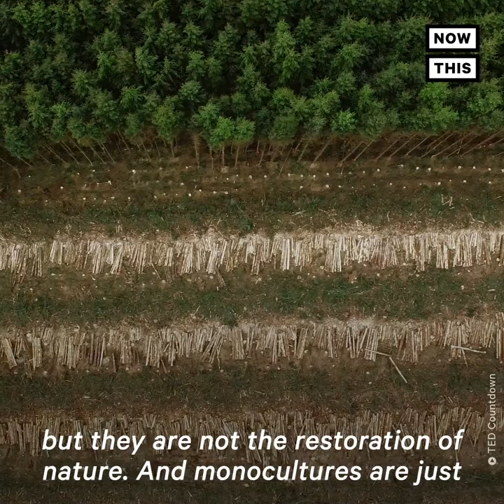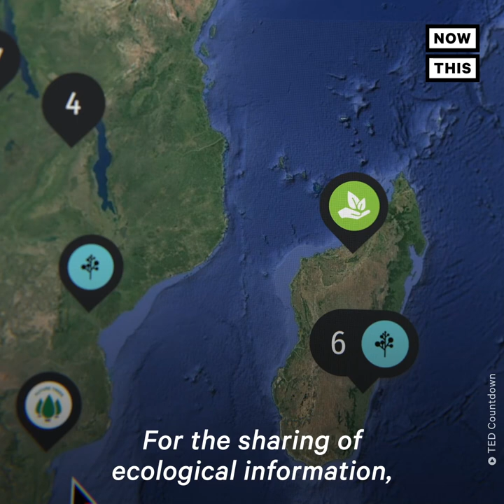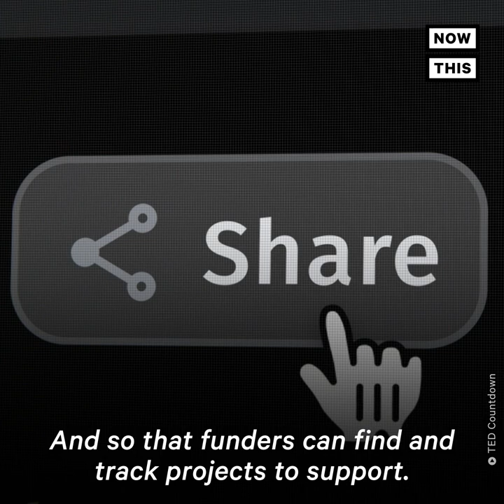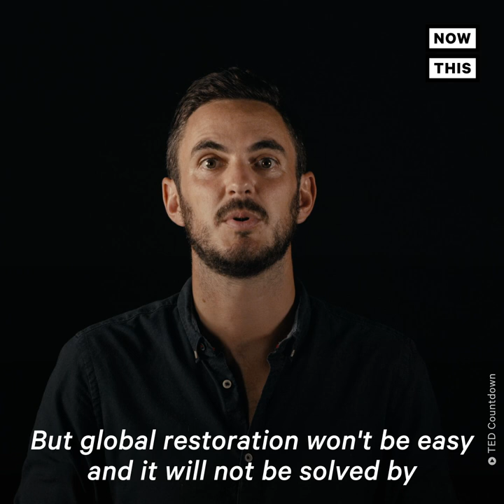How Mapping Trees Can Help Fight the Climate Crisis | NowThis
Ecologist Thomas Crowther turned one mistake into a great opportunity to fight the climate crisis.

To learn more, watch Thomas Crowther's full @TED Talk For more videos like this, follow NowThis Earth.